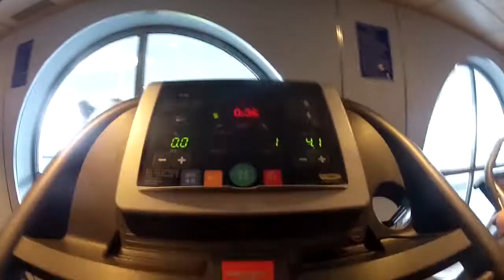Llegando en BARCO a Da Nang, VIETNAM- CRUCERO POR ASIA